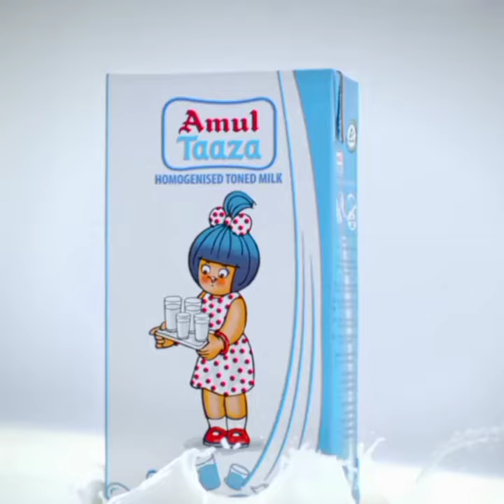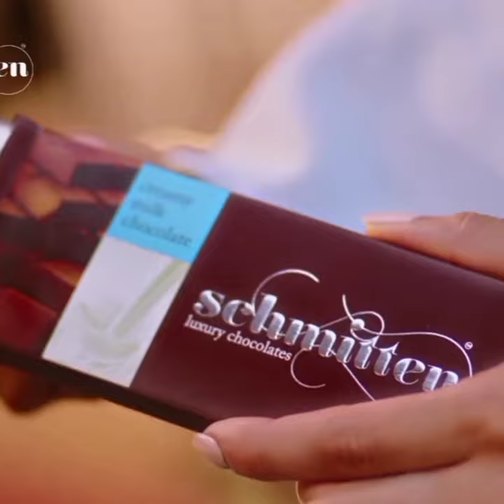কেন মেয়েটির সাথে এমন হলো🤔😭?? Top 10 Amzing Facts || Detective Duniya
2) KGF - 2 নাকি RRR নাকি BEAST কোনটি সেরা🤔|| 5 Facts You Didn’t Know About K.G.F Chapter 2, RRR & Beast

Video Team :
Video Editor - Shawon Hossain
Voice Artist - shawon Hossain
About Us

Welcome to the Detective Duniya Channel. Here, we upload videos on some of the most diverse and interesting topics based on real facts.